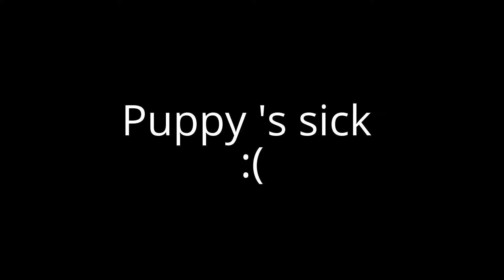slide show ep4